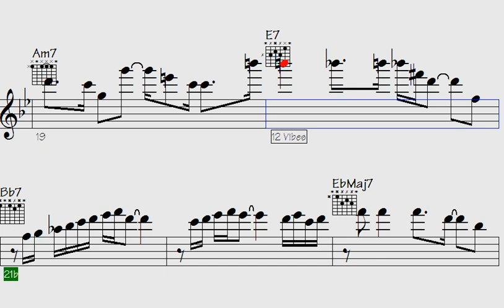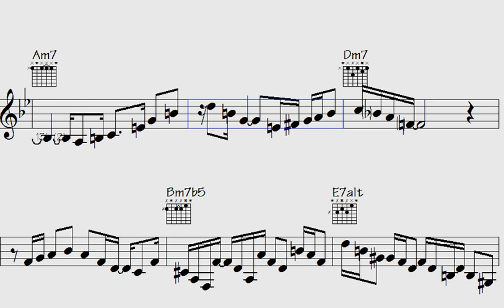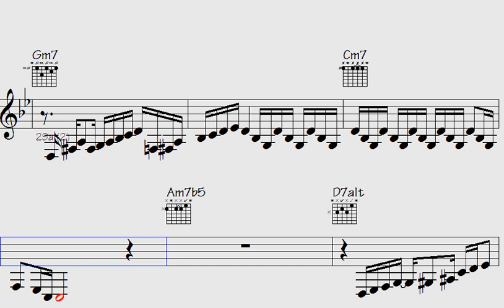🎵🔴Visit to Cairo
"Get ready to dive into a world of captivating visuals and mesmerizing beats. Join us on an immersive audio-visual journey that will leave you breathless. Experience the perfect fusion of music and stunning visuals, carefully curated to create a truly unforgettable experience. Our channel offers a wide range of content that transcends boundaries, taking you on a transformative adventure through various genres and artistic expressions. Whether you're seeking relaxation or an adrenaline rush, our videos will transport you to new dimensions.

g7f sawWaveLead guitar sax